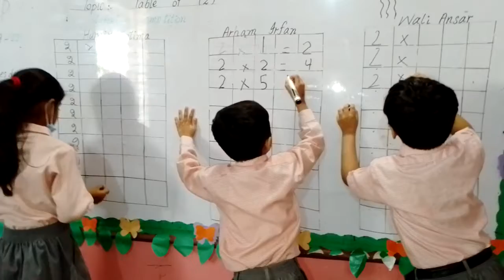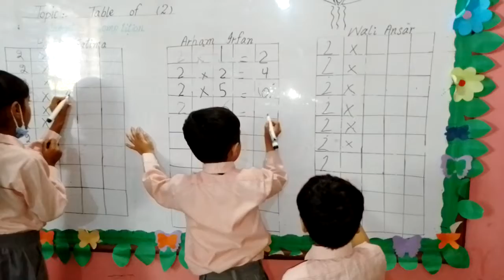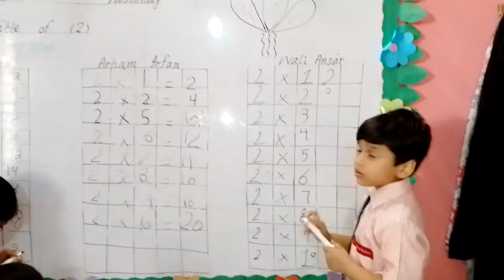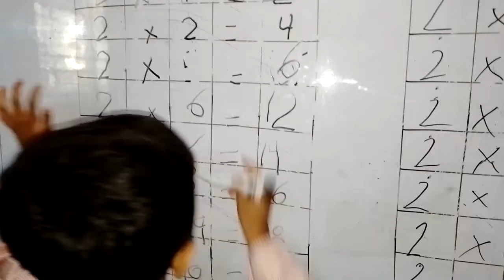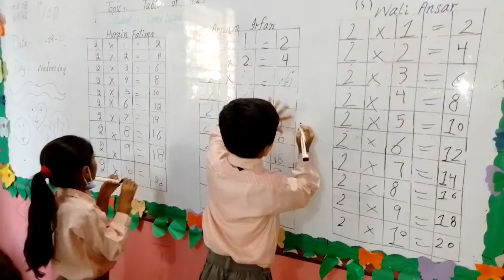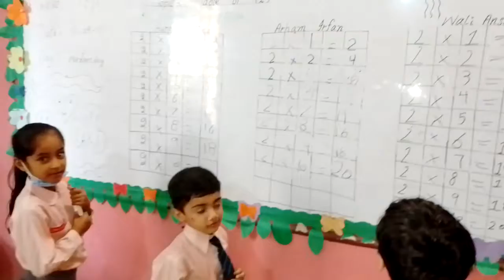lecture 728 Math written competition table of 2 class prep( Saima qaisar nazir)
Math written competition table of 2 class prep